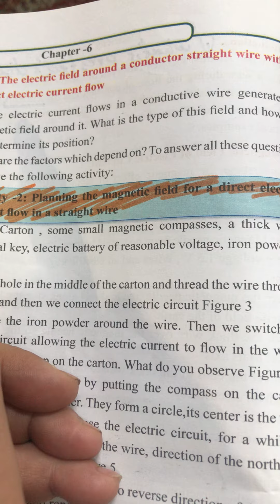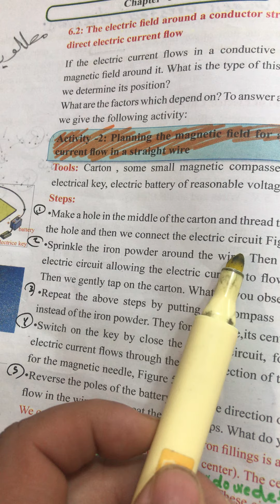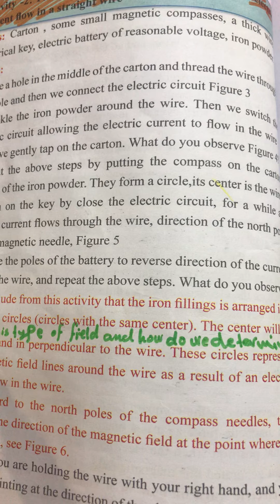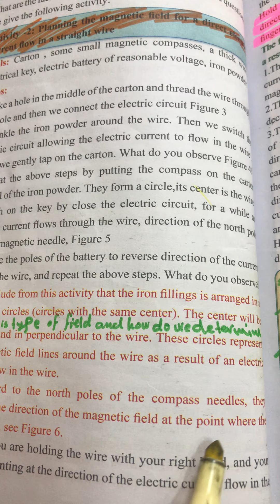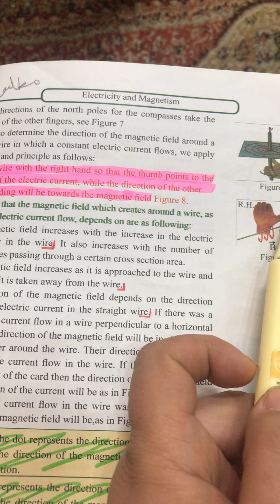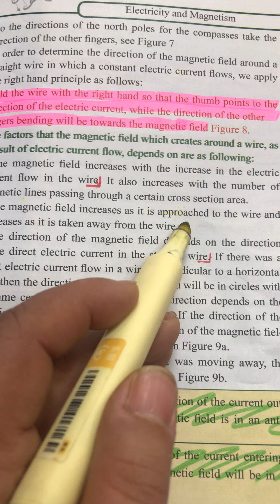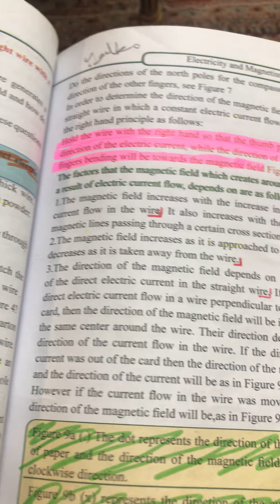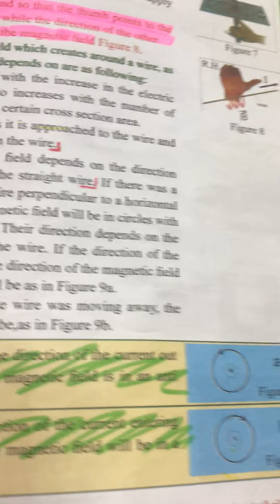محاضرة٢الفصل السادس .الصف الثالث